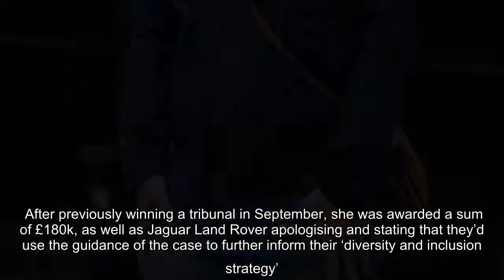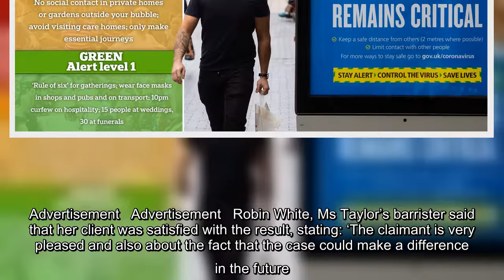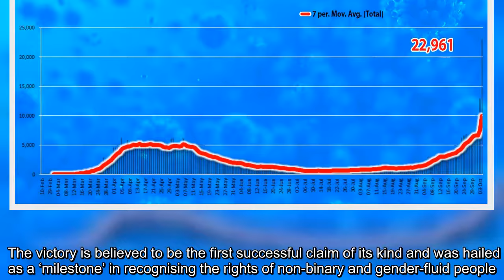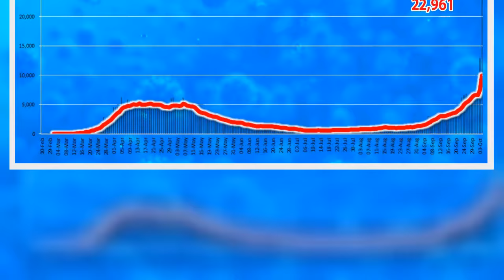✅ Gender-fluid engineer called ‘it’ by colleagues awarded £180,000 compensation